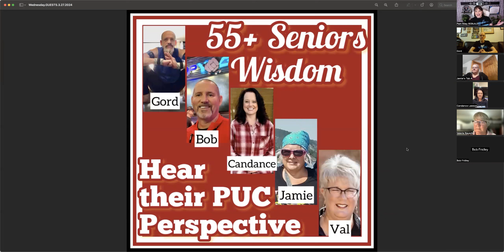The APP - Wellness Wednesday PUC Panel 3.27.2024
FIVE DAYS LEFT - “Register & take your 2024 Wellness Journey to the Next Level.”
TODAY - hear from more of our wonderful DDPY Senior 55+ Family, already Registered into the PUC.